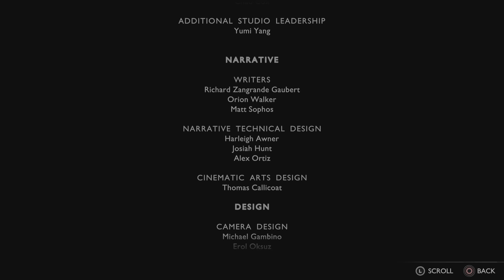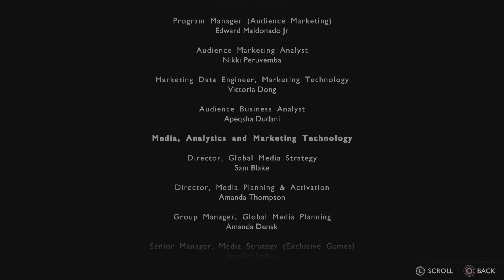God of War Ragnarök Valhalla DLC ￼(FINNALY I BEAT IT!!) 20240131134923